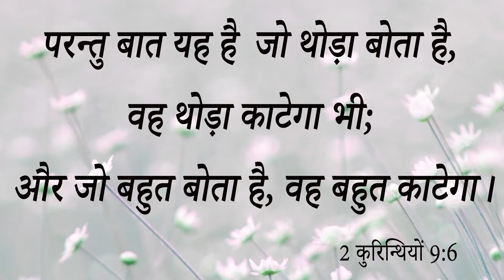BIG TESTIMONY || इस बहन ने कैसे पाई प्रभु से बड़ी आशीष आप भी सुनकर हो जाओगे BLESS लेकिन कैसे आइए...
BIG TESTIMONY || इस बहन ने कैसे पाई
 प्रभु से बड़ी आशीष
आप भी सुनकर हो जाओगे
Bless
 लेकिन कैसे आइए देखें |